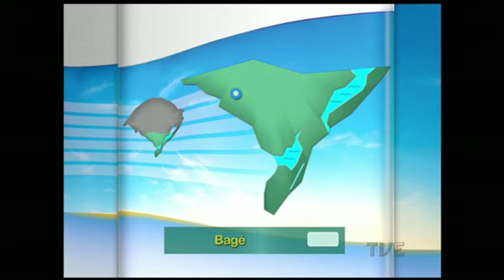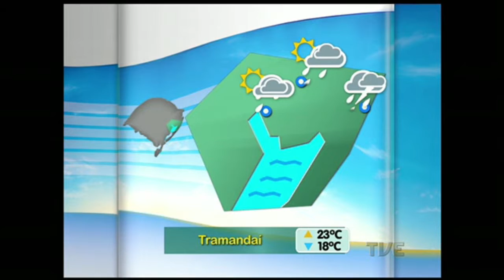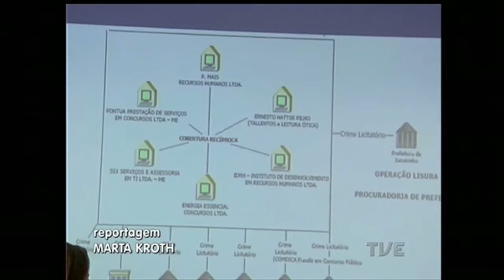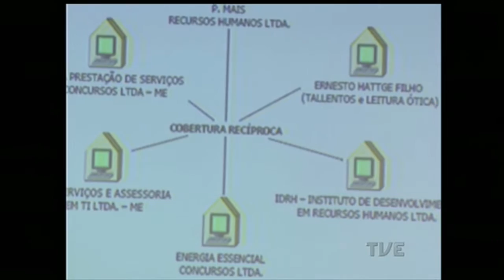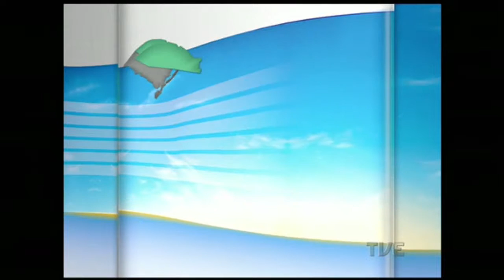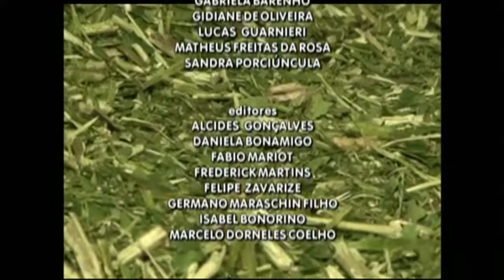Segunda Edição | TVE - 15/09/2015